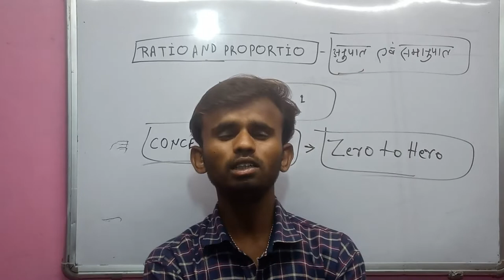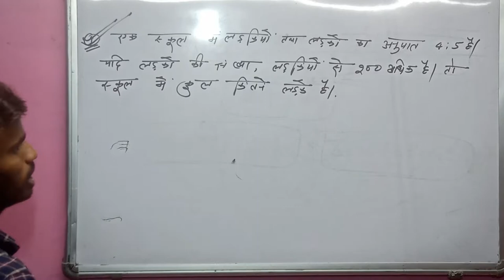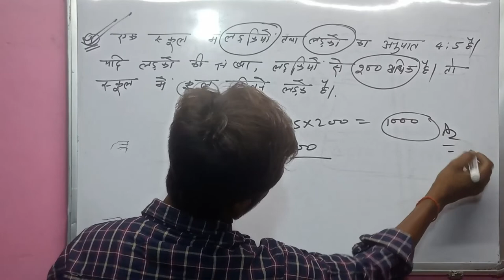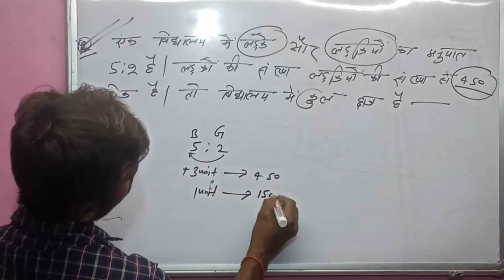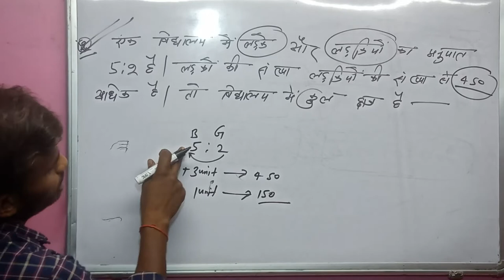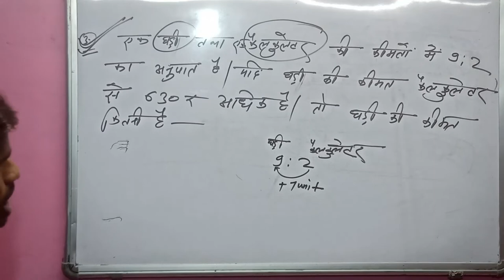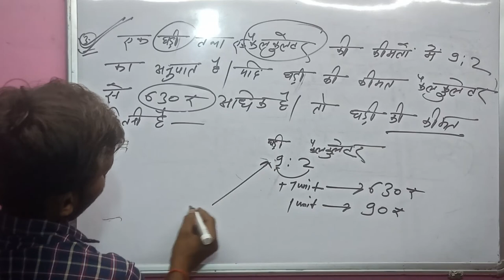लेखपाल 2020 Ratio --trick RATIO AND PROPORTION में जीरो से हीरो बना दूँगा